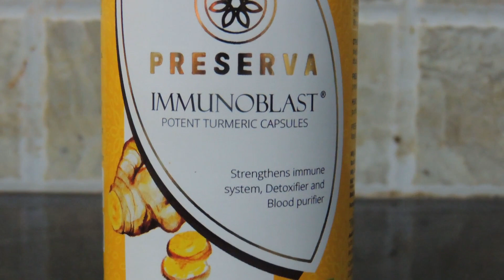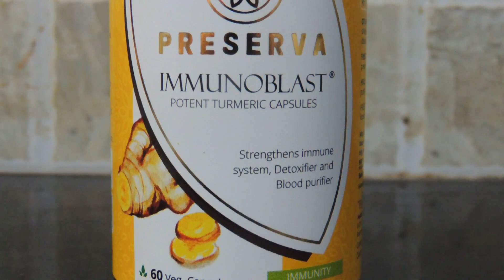BOOST YOUR IMMUNITY NATURALLY| IMMUNOBLAST CAPSULES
The past few years have shown the importance of strong immunity. It is a need of the hour to boost our immune system to stay strong amidst the pandemic. Our regular daily diet may not have all the necessary nutrients and vitamins to help support strong immunity. That is why supplements are very much instrumental in complementing our body with the required nutrients our daily diet fails to provide.

Immunoblast Capsules are specifically designed to support and enhance immunity. The capsules contain a unique formulation of Curcumin 95% and Turmeric, a potent Ayurvedic ingredient to help build up immunity with their rich antioxidant properties. Curcumin, a natural medicinal compound extracted from root or rhizome of turmeric is a rich source of antioxidants, anti-inflammatory, anti-cancer, anti-viral & anti-fungal properties. It relieves pain, fights allergens and resulting allergies, bad effects of toxins from smoke, pollutants, alcohol and food.

It is suitable for everyone above 5 years of age and shows the best result when taken 1-2 capsules per day.